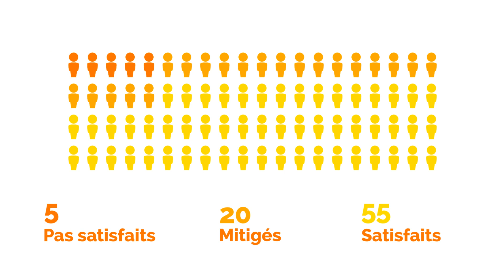Résultats de sondage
Vidéo réalisée avec le template Twist